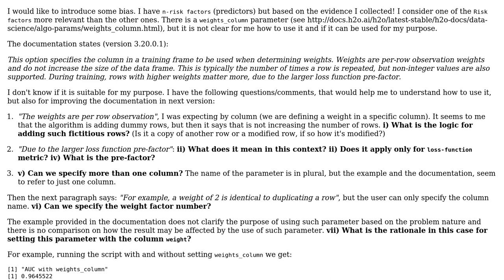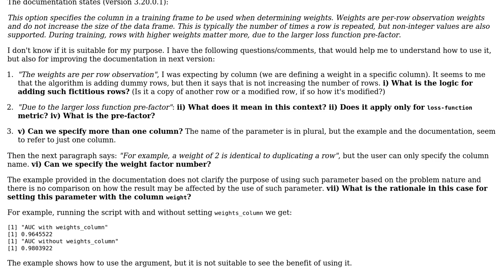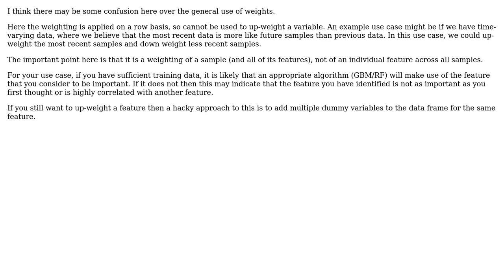Can you help me understand the weights_column parameter in GLM model for example in H2o?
With thanks & praise to God, and with thanks to the many people who have made this project possible! | Content (except music & images) licensed under CC BY-SA | Music | Images & others | With thanks to user Sam Abbott user David Leal and the Stack Exchange Network Trademarks are property of their respective owners. You are responsible for your own actions.